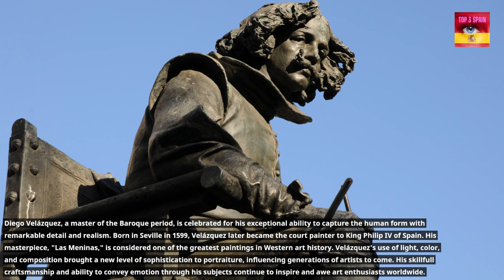Top 3 Spain Painters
Spain has been a cradle of artistic brilliance, nurturing some of the world's most influential painters throughout history. From the surrealistic wonders of Salvador Dalí to the ground-breaking innovations of Pablo Picasso and the masterful realism of Diego Velázquez, Spanish painters have left an indelible mark on the art world. Each artist has their own unique style and contribution, capturing the essence of their era while pushing the boundaries of creativity. In this video we delve into the lives and legacies of these three exceptional Spanish painters, exploring their notable works and the impact they have made on the art landscape. Prepare to be mesmerized by their extraordinary talents and profound artistic visions.